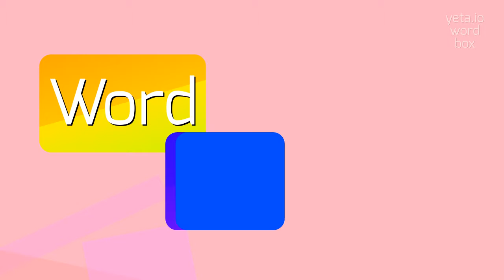How to say "lateroduction"! (High Quality Voices)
Watch in this video how to say and pronounce "lateroduction"!